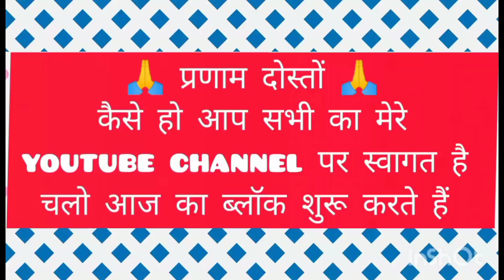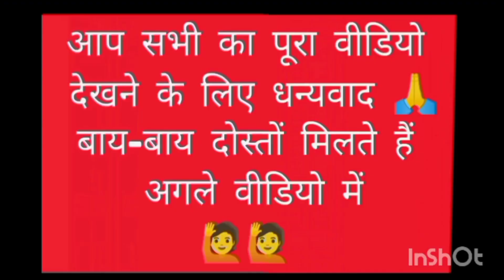आज सासू मां के मायके गई, देखिए सासू मां की भाभी 🙏🙏